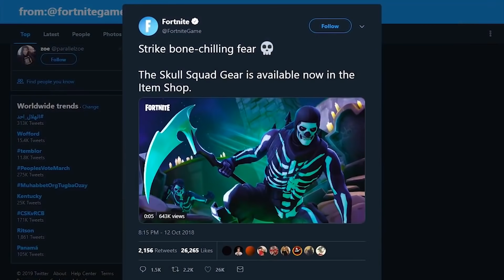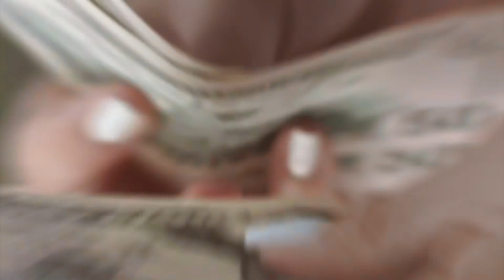😥СКИНЫ В ФОРТНАЙТ ПОСЛЕ ПОКУПКИ КОТОРЫХ ВСЕ СОЖАЛЕЛИ! 2 ГЛАВА 11 СЕЗОН!